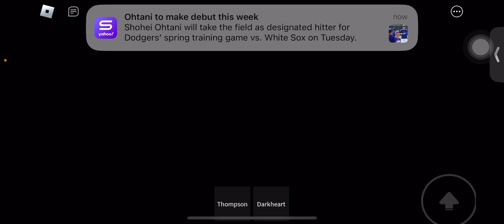Playing Zombie Attack Roblox